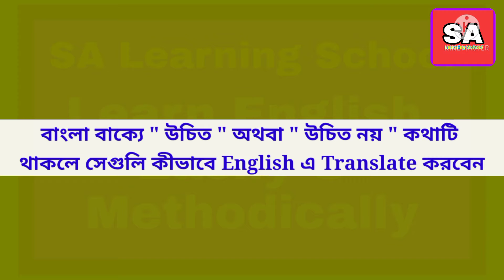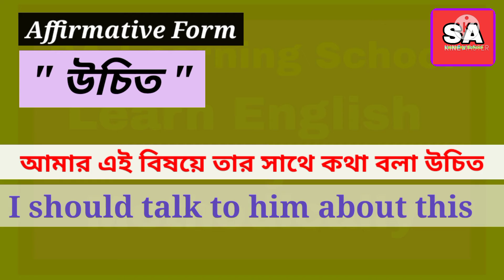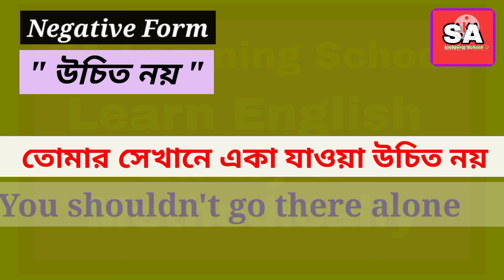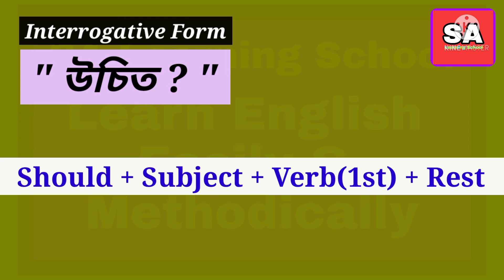Use of " Should " in English Sentence || Using " Should " || " উচিত অথবা উচিত নয় "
বাংলা বাক্যে "  উচিত " অথবা " উচিত নয় " কথাটি থাকলে সেগুলি কীভাবে English এ Translate করবেন।
অর্থাৎ এই ধরনের বাংলা বাক্যগুলিকে "should" use করে কীভাবে English এ Translate করবেন

. Thanking you.